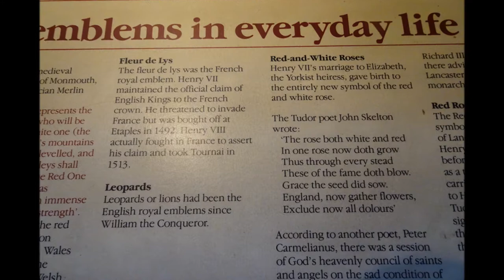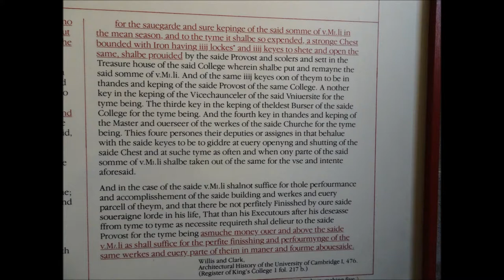Cambridge Visit, 'King's College ' by Sheila, September 23rd 2017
I have many ancestor who attended Cambridge University and contributed by funding as well--The Hasells of Bottisham, the Isaacsons of Burwell and Dullingham, the Stutevilles of Dalham in Suffolk and others...I have visited the city many times, the archives, record offices and colleges on the trail of my educated ancestors not forgetting the de Clare family and Clare College yes a rich ancestral history and links with this great city--ancestors who lent King Henry VIII and Queen Elizabeth I monies as recorded ---and further back in the Family Tree even more noble connections with the Norman invasion yes I feel at home here as I wander and absorb the history oozing from the walls, reflected in the river which has seen many a face.